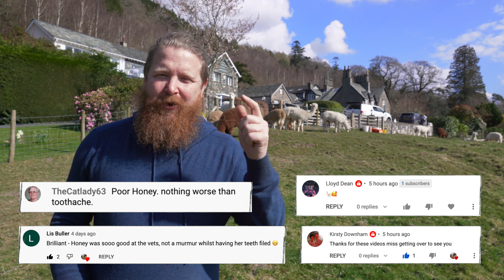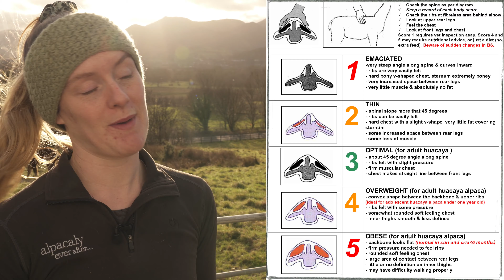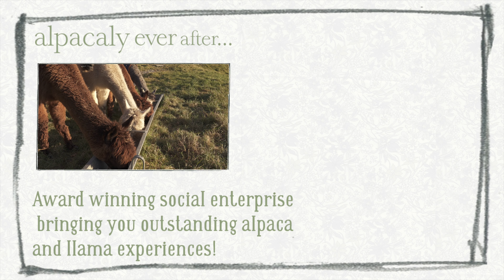Toenail Trimming Masterclass with Ruby and Wings! | Alpaca Care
If you have ever wondered how alpacas trim their toe nails then wonder no more! Because Episode 3 joins Terry, Ruby, Nick and the girls at the gorgeous Lyzzic Hall field for some health check and toe nail trimming! Fancy hey?

Lyzzic is home to one of our firm favourites Wings who is quite possibly the loveliest and most delightful alpaca on the planet! She is currently feeding her own baby from last Spring Little Red and also his best buddy Kitty (whose mum doesn’t make enough milk) so she is an absolute trooper :)

00:00 - Introduction
00:59 - Arriving at Lyzzick
02:44 - Meet Wings
03:26 - Body Scoring
05:22 - Toenail Trimming
07:06 - Injections
07:52 - Montage Time
09:04 - Thank You!
10:07 - Bloopers
10:45 - Next Time!

We know you know what to do, but if not here's the link...

Ok now for the link...

if you want to buy a voucher for somebody who would really love to do this then use this link...

Guys we really do care about staying in touch with you and we love reading your comments!